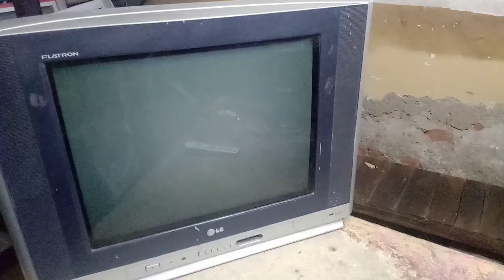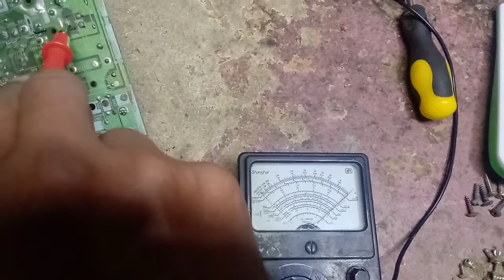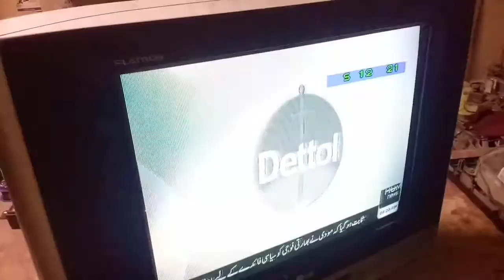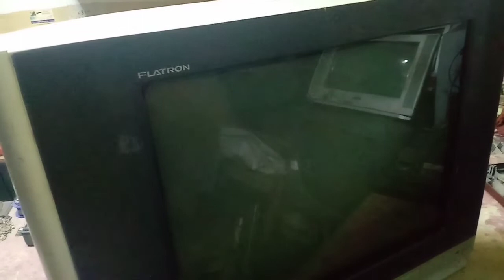How to Lg Tv repiaring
How to Lg Tv repiaring.dosto is video miah ap log kafi kuch skeekh sakte he ye video lg tv k bare miah he ager tv band ho jata he to kise theek kare sukria.